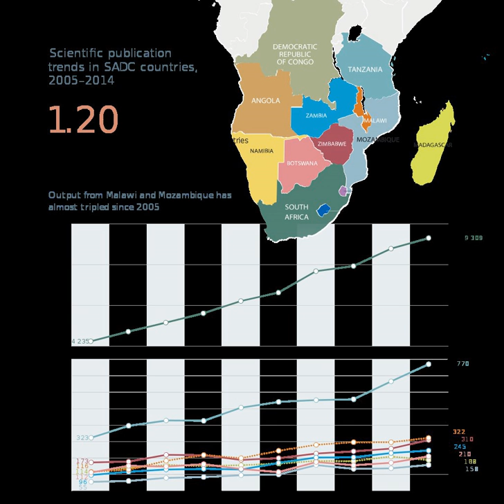Science and technology in Botswana | Wikipedia audio article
00:00:26 1 Socio-economic context
00:02:32 1.1 Economic diversification a priority
00:04:12 1.2 Development of six innovation hubs
00:06:45 2 Science, technology and innovation
00:06:56 2.1 Status of national innovation system
00:07:34 2.2 Revision of national science policy
00:10:29 2.3 Higher education
00:11:52 2.4 Investment in research and development
00:12:02 2.4.1 Financial investment
00:12:44 2.4.2 Human investment
00:14:30 2.5 Trends in scientific publishing
00:15:24 3 Sustainable development
00:16:39 4 Regional policy framework for science and technology
00:20:51 5 See also
00:21:25 6 Sources

- Socrates

SUMMARY
Science and technology in Botswana examines recent trends and developments in science, technology and innovation policy in this country. The Republic of Botswana was one of the first countries of the Southern African Development Community (SADC) to adopt a science and technology policy in 1998. This was later updated in 2011.